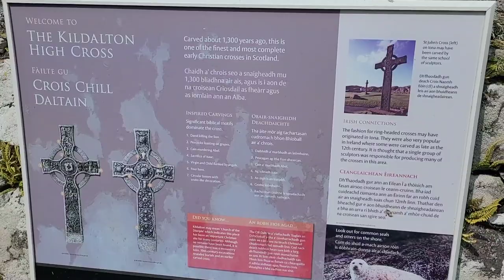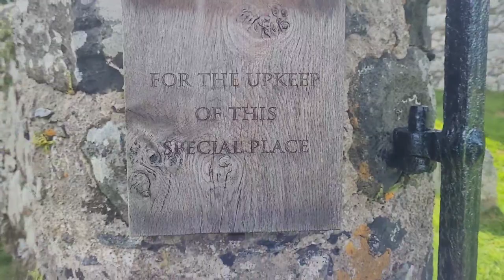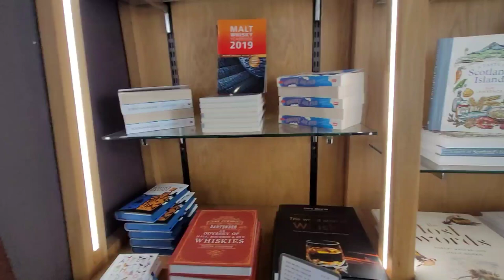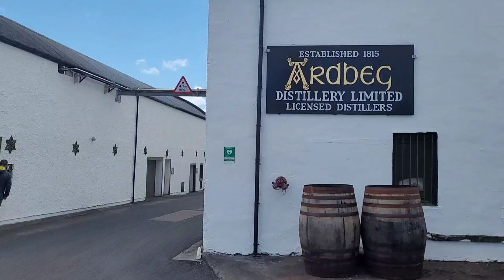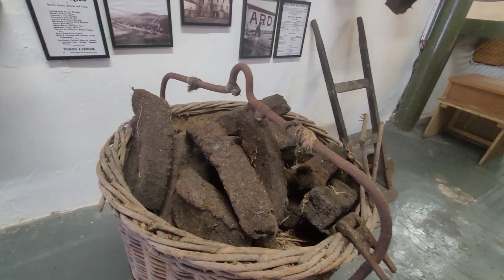The Historic Kildalton Cross and Ardbeg Distillery/Scots-Pinay Vlog